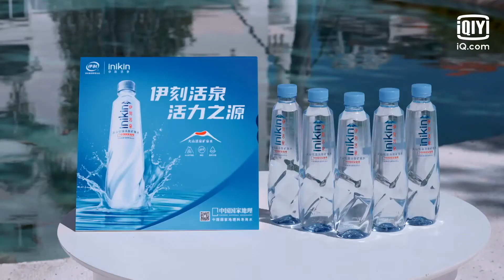陈孝良 念念不忘#蒋林伶 刘名凯 为#冯雨 榨果汁！| 喜欢你我也是3 EP4| Yes, I Do season 3 | iQiyi综艺